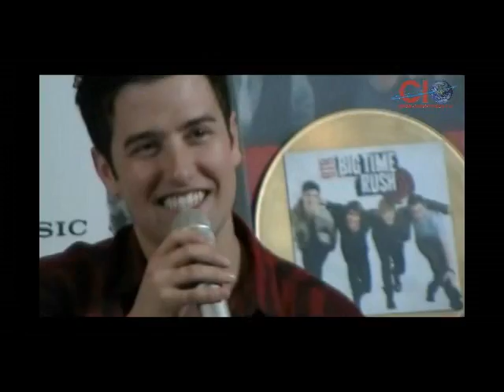Big Time Rush en México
Big Time Rush abrirá  el concierto de Justin Bieber en México.